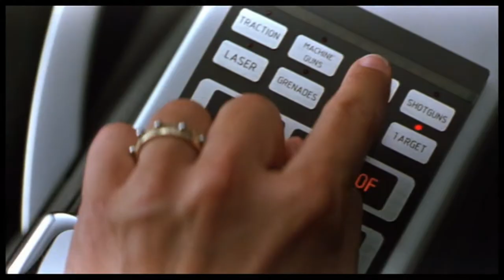Official Trailer - JAMES BOND 007: DIE ANOTHER DAY (2002, Pierce Brosnan, Halle Berry)